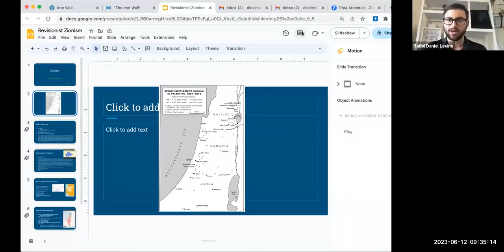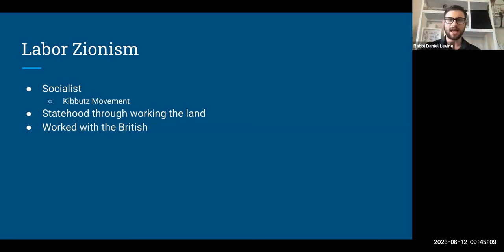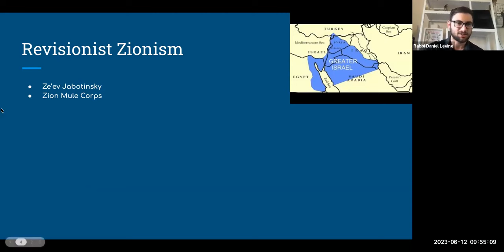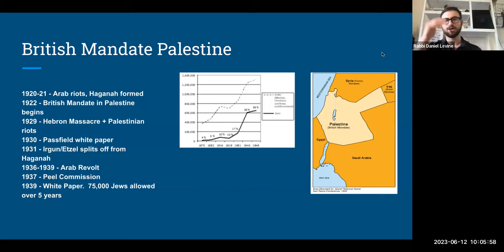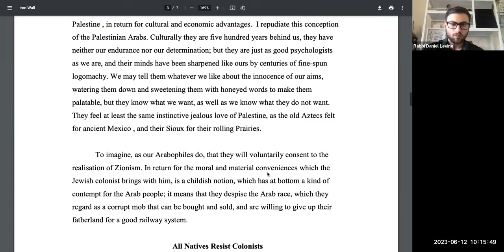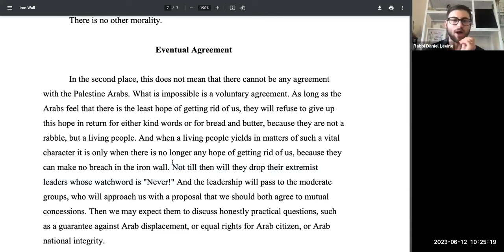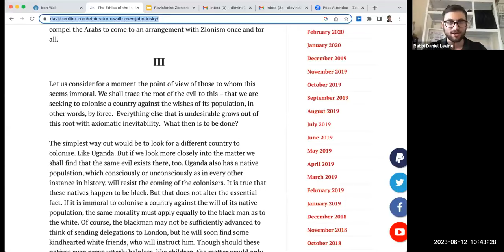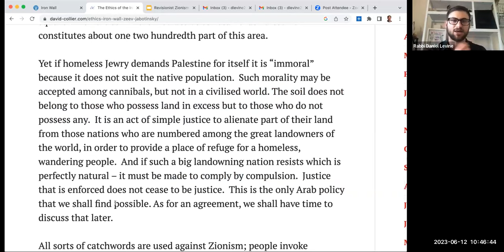Revisionist Zionism and the Modern Israeli Right (3)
This series was taught in the summer of 2023 through the OC Jewish Collaborative